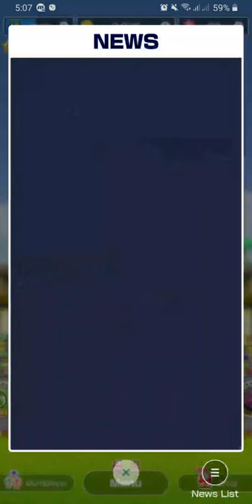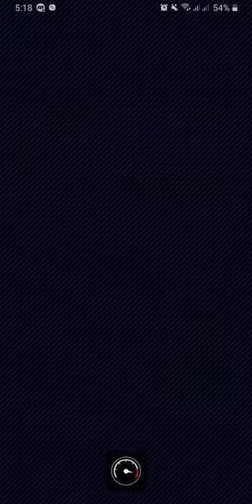Mario Kart Tour android gameplay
HASHTAGS